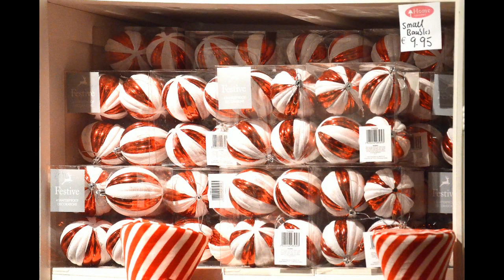A Magical Christmas at The Home Gallery Ennis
On visiting Home Gallery Ennis I was knocked out by the huge array of Christmas items and had to return with my camera and record them.